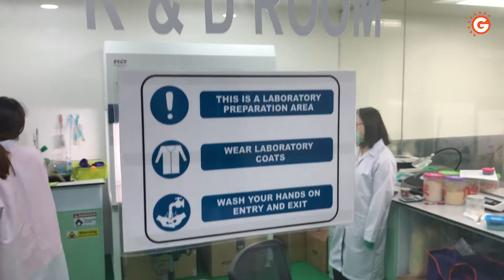GoodMorning Bio Industries Sdn Bhd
晨旭之美生物科技国际标准食品厂 ISO 22000
您的 OEM 代工伙伴。
【天天健康食品，家家信赖产品】
GoodMorning Bio Industries is ISO 22000 certified.
Your OEM Partner.